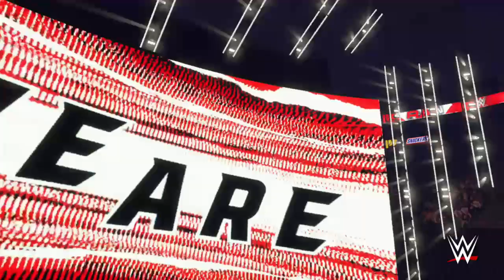WWE2K24 WWE Universe Mode #111